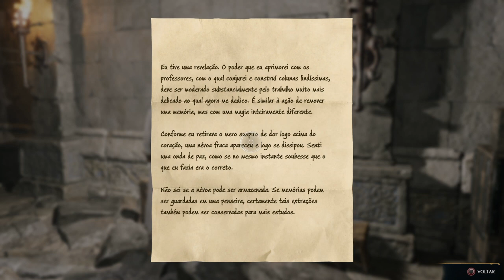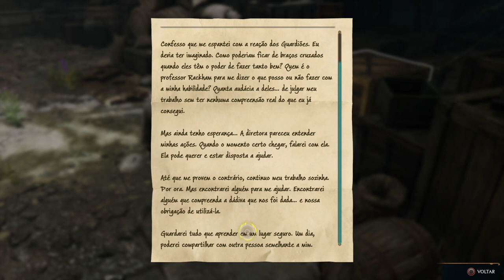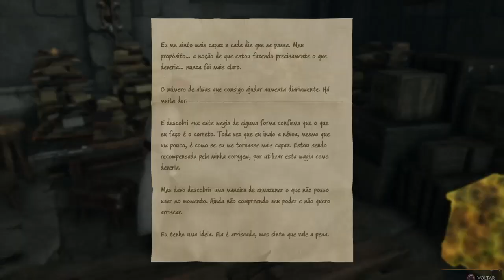Hogwarts Legacy: Magic gameplay